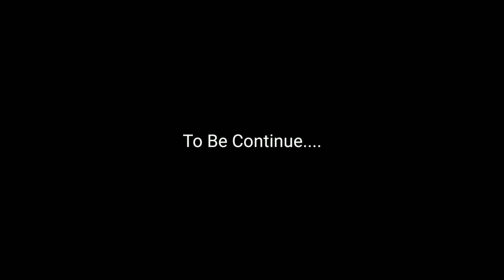Game Masak, Game Memasak ll Nasi Goreng Kambing Warung Nasi Goreng Khas Kota Jombang Part 3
Belajar menjadi Pengusaha Nasi Goreng Tersukses di Indonesia

Ayo mainkan game Warung Nasi Goreng! Siapkan dirimu untuk menjadi pengusaha nasi goreng terlezat dan terenak di Indonesia. Ini adalah permainan simulasi menjadi pengusaha nasi goreng, di sini anda akan belajar bagaimana mengolah dan memasak nasi goreng yang lezat dengan bumbu-bumbu rahasia pakar pembuat nasi goreng.

Menu Nasi Goreng :
- Nasi Goreng Jawa
- Nasi Goreng Teri
- Nasi Goreng Kambing
- Nasi Goreng Mawut
- Nasi Goreng Seafood
- Nasi Goreng Spesial
- Nasi Goreng Singapore

Di channel ini kamu akan mendapatkan banyak sekali game yang berhubungan dengan makanan, make up, dan game perawatan tubuh lainnya. Poin-poin dalam saluran ini dibatasi oleh tiga tema di atas. Semoga channel ini bisa diterima dengan baik dan bisa digunakan untuk mengisi hari istirahat atau saat teman-teman semua sedang santai.

Wajar jika perempuan suka bermain game memasak. Biasanya anak-anak suka membayangkan bermain memasak seolah-olah sedang memasak makanan asli. Namun, saat ini teknologi semakin canggih sehingga anak perempuan bisa bermain memasak secara virtual, contohnya game tersebut;

game memasak terbaru, game memasak, game memasak android, game memasak ios, game memasak kebab, game membuat kue, game restoran, game restoran, game membuat kue, game Cooking Fever, game Cooking Madness, game COOKING MAMA Let's Cook, game Good Pizza, game burger, game World Chef, game Food Truck Chef, game COOKING DASH, game Masak! City of Free Frenzy, Game Little Panda's Restaurant, Game Cooking in the Kitchen, Game Masha and Bear: Cooking Dash, Game Cooking Tale, game Cookbook Master, Game Chef Rescue, game SpongeBob: Krusty Cook-Off, game Cooking Simulator - Cakes and Cookies (2020), game Batter Up! VR, game Cookie Clicker, Game Cake Mania Main Street, Game Chocolatier 2: Bahan Rahasia, Game The Great Chocolate Chase: A Chocolatier Twist, Pembuat Kue - Game Memasak, Membuat Kue - Game Memasak, Game My Bakery Empire - Panggang, Hiasi & Sajikan Kue, game Nasi Goreng Spesial, Game Nasi Goreng Frenzy, Game Toca Kitchen 2, Game Chinese Rice Cooking, Game Cooking Mama: Let's cook !, Game World Chef, GameChef Fever: Game Memasak Restoran Dapur Gila, Makanan Jalanan Cina - Memasak Game, Game Chinese Rice Maker: Fried Food, Game Elsa's Cooking Class, Game Cooking Stand Restaurant Game, Game Ramen Sensei 2, GameGame To-Fu Oh! Sushi, Game Hungry Hearts Diner: A Tale of Star-Crossed Souls, Game Shiggys Takoyaki , Game Ramen Chain, Game Game Makanan Jepang Pembuat Makanan, Game Sushi Diner - Game Memasak Menyenangkan, Game Rantai Makanan Jepang, Game Ramen Craze, Game Sushi Friends, Game Sushi House, Game Ramen House, Game Cooking Adventure, game Hello Seafood 2, Chef Game Hari Ini - Dumpling, Game Street F ood, Game Restoran K-Food, Game Memasak Kue Mangkok Kerucut Es Krim, Game Musim Panas Panda Kecil, Game Truk Es Krim Saya, game Kue Es Krim - Game Memasak, Toko Es Krim Bayi Panda, Pembuat Es Krim Saya, Game Pembuat Es Krim - Koki Gila, Permainan Pulau Es Krim Kue Stroberi, Truk Es Krim Dr. Panda Gratis, Pabrik Es Krim Game Fantasi, Es Krim & Es Krim GameRainbow, Permainan Pembuat Es Krim Unicorn, permainan Es Saya, Dunia Krim, Kain Permen Permainan.